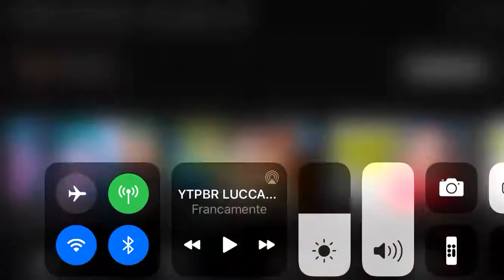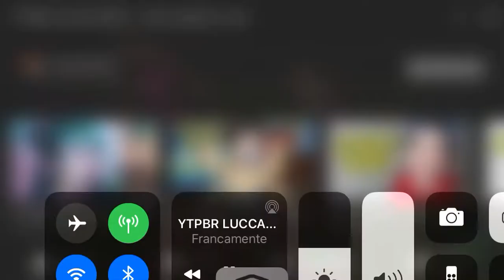Reagindo a PLOop